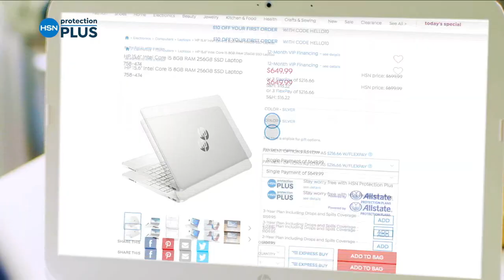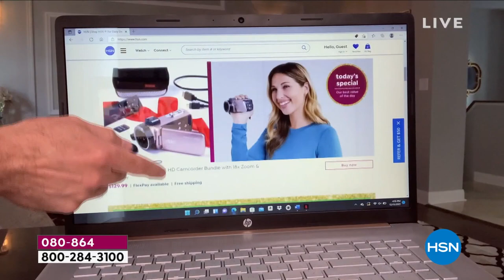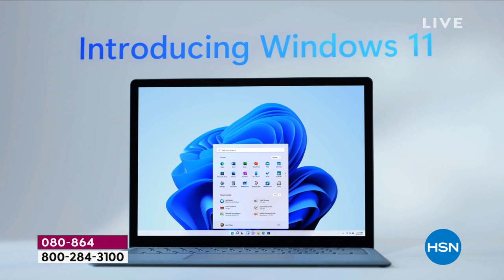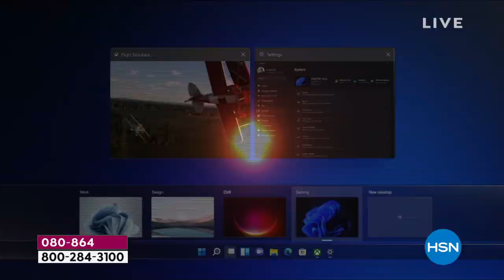HSN | Shopping with Colleen - Last Minute Gifts 12.18.2021 - 01 PM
Join HSN expert host Colleen Lopez as she shares her favorite gifts to wrap up holiday shopping.